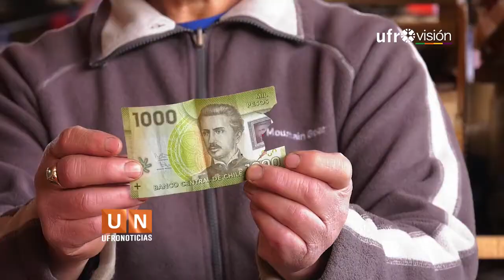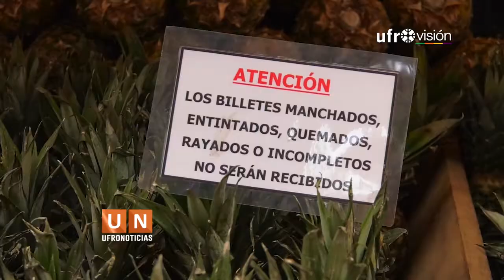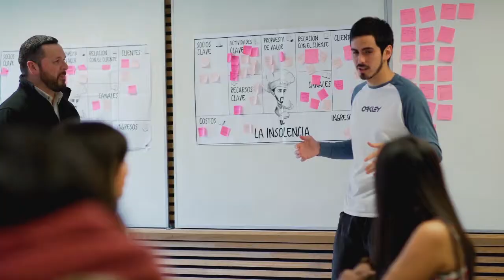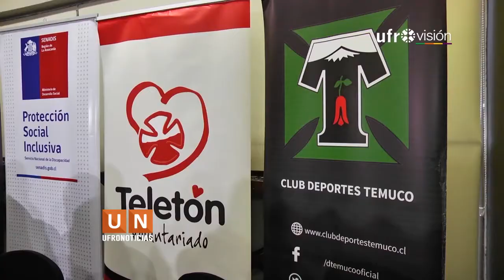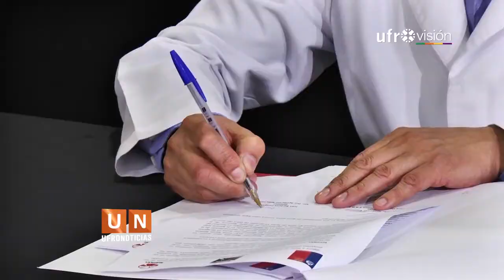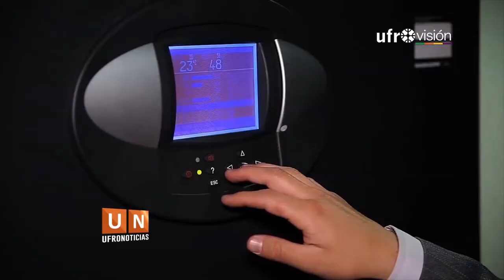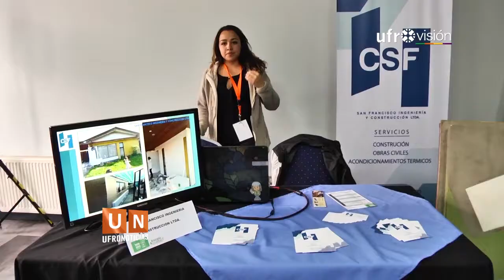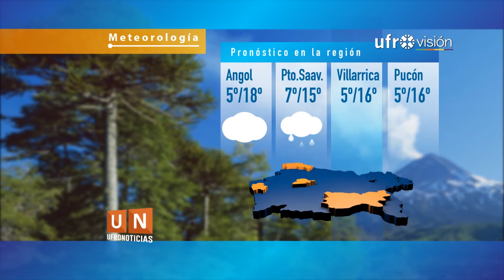Ufronoticias - Edición Central (24 de octubre 2017) | UFROVISIÓN